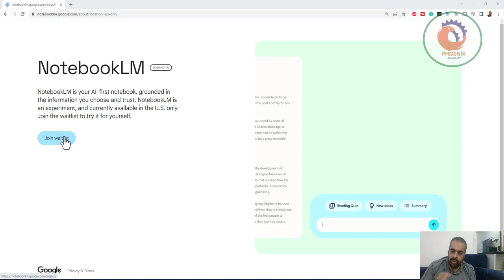NotebookLM أداة ذكية لتدوين الملاحظات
❤️ روابط التواصل
✅ انستجرام